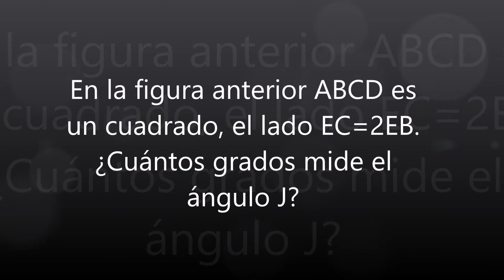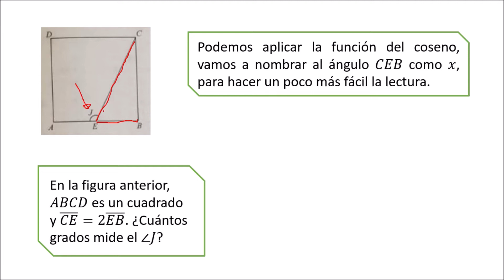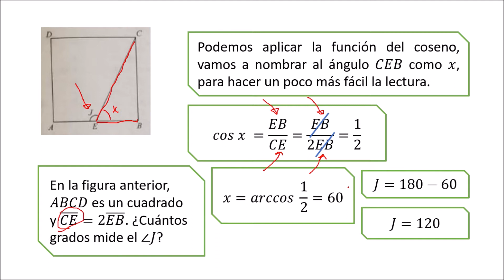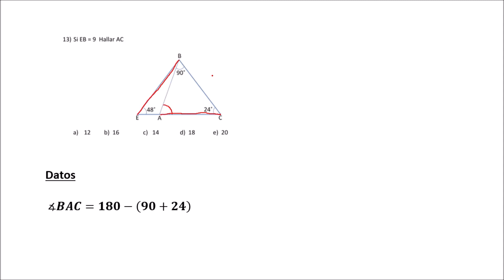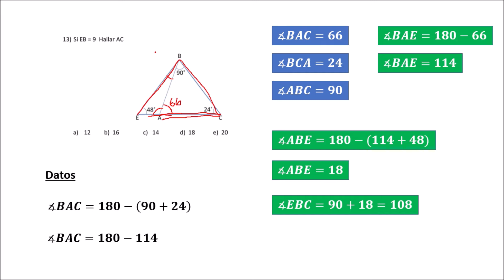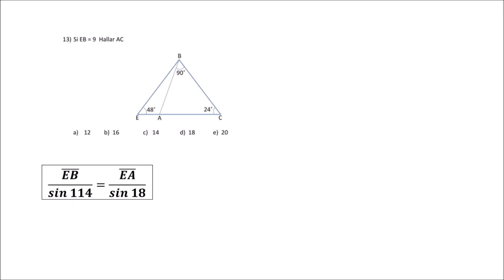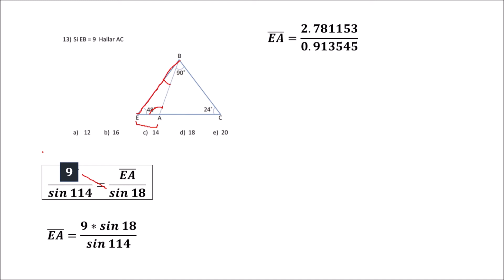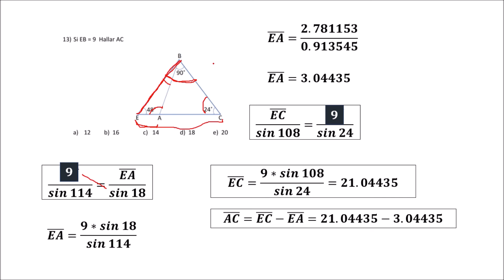En la figura anterior ABCD es un cuadrado, el lado EC=2EB. ¿Cuántos grados mide el ángulo J?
Dos problemas interesantes desde el punto de vista internacional, puesto que se han visualizado en algunas pruebas como la PAA que se elabora en Puerto Rico.